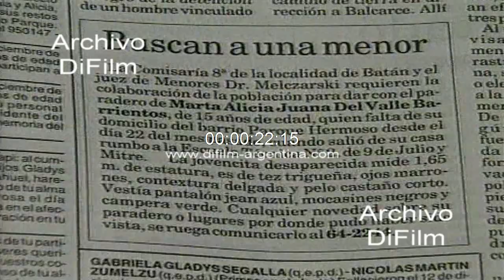Marta Barrientos desaparece de su hogar en Mar del Plata 1997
Mar del Plata: Marta Alicia Barrientos de 15 años se fugo de su hogar el 21 de noviembre. El padre radico la denuncia al día siguiente en la comisaria 8ª de Mar del Plata. Hace 18 días que la buscan intensamente y con esta seria la sexta vez que se fuga de su hogar. Insert con fotografía de la chica. nota a la madre. Fachada de la comisaria 8 de la localidad de Batan. Tapa de diario con el pedido de búsqueda. Nota al comisario.
Fecha: 11/12/1997
Duración: 1 minuto 16 segundos
Código: BG-0639